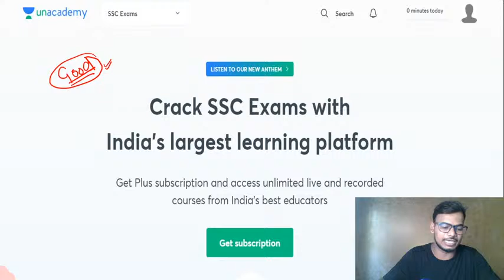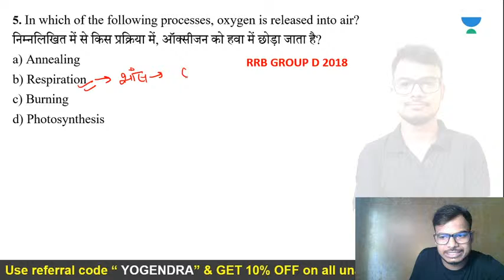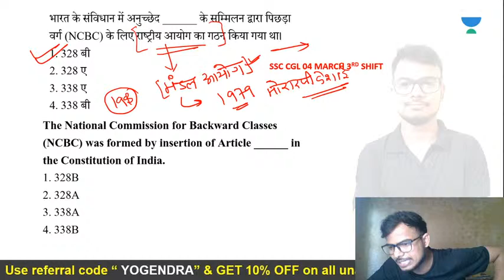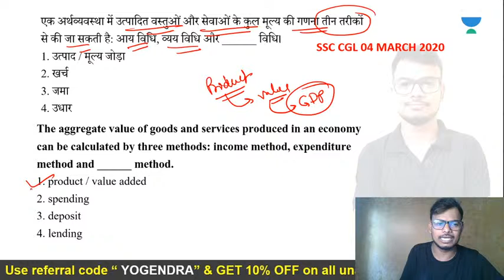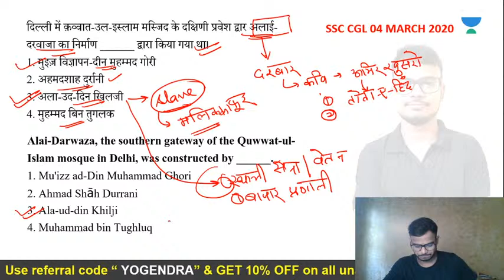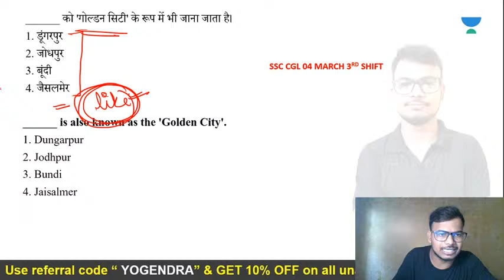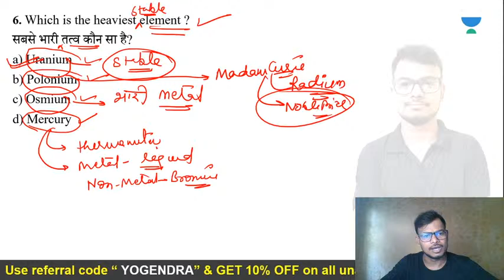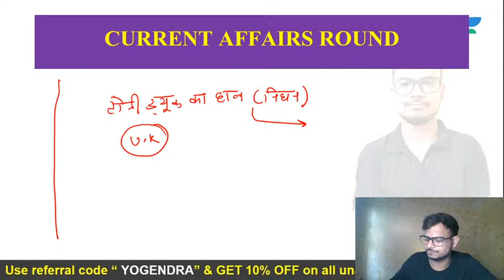Lecture 6 | PYQs | SSC CGL/CHSL/JE &CPO 2020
In this video, Yogendra Singh Sir will be discussing Light, Theory and MCQs Part 2.

Unacademy Subscription Benefits:
1. Learn from your favorite teacher
2. Dedicated DOUBT sessions
3. One Subscription, Unlimited Access
4. Real-time interaction with Teachers
5. You can ask doubts in the live class
6. Limited students
7. Download the videos & watch offline"